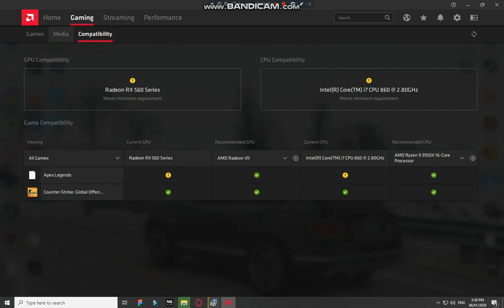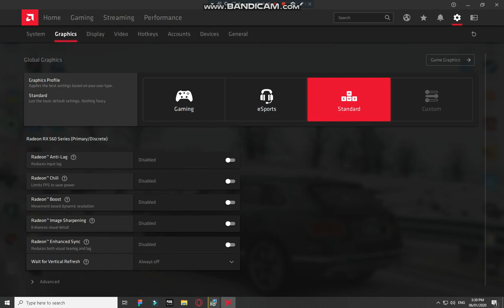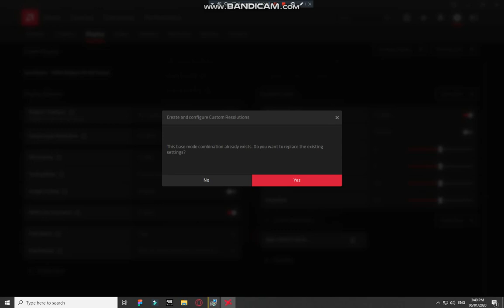How to Fix the Stuttering/Lagging in Games(2020) After Driver Update for AMD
All highlights are from my videos